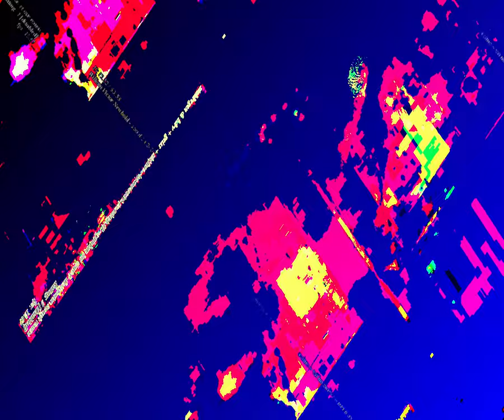[EPILEPSY WARNING] Movie 23 08 29 06h41m33s